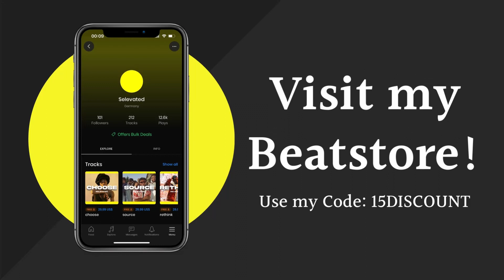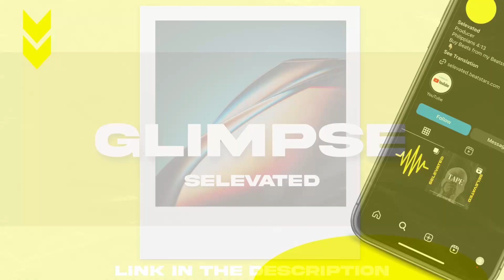[FREE] Afroswing x Afrobeat Type Beat 2023 - Glimpse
Produced by Selevated

❕Info about the free usage:
This beat is NOT free! Purchasing a lease is required for Profitable/Commercial use.

- Selevated

Structure Idea:
00:00 - Intro
00:38 - Hook 1
00:56 - Verse 1
01:35 - Hook 2
01:54 - Verse 2
02:32 - Hook 3
02:51 - Outro

*IGNORE TAGS*